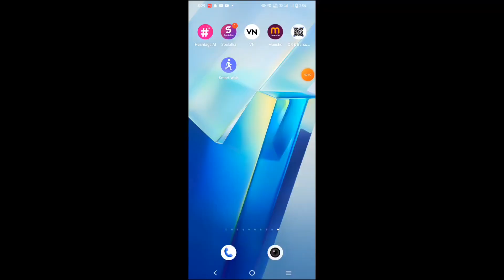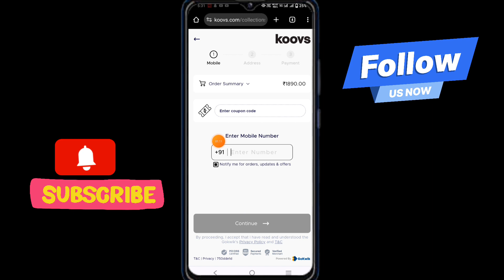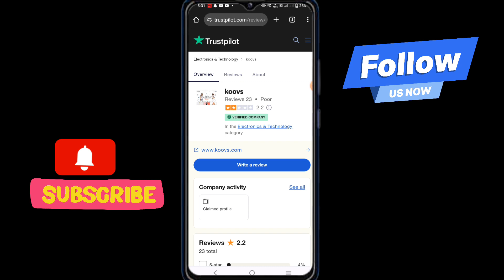Koovs.com review || Koovs.com website review || Koovs.com online shopping || safe or not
Video Title:- Koovs.com review || Koovs.com website review || Koovs.com online shopping || safe or not

About Video:- I explain now Koovs.com review || Koovs.com website review || Koovs.com online shopping || safe or not